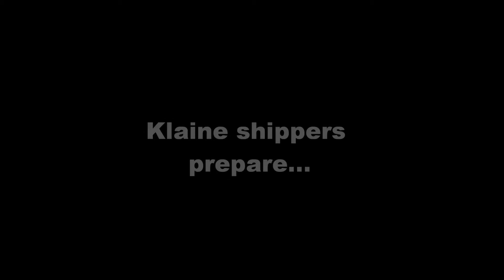Sneak peek for episode 43...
Please watch then read! x

Blaine's POV:
I wake to the darkness around me, we actually remembered to close the curtains last night, I stretch, yawning, I turn over, looking at Kurt, he's lying on his side so I can't tell if he's asleep or not, I whisper to him through the darkness
Blaine: Kurt... hey Kurt? Are you awake?
There's no reply so I guess he's still asleep, I press my hand to my forehead, trying to remember last night, we didn't get drunk... nothing like that... but it all just went so fast... I roll my eyes, and I'm about to clamber out of bed. But something doesn't feel right. Something feels wrong... I take a deep breath and quickly glance under the sheets